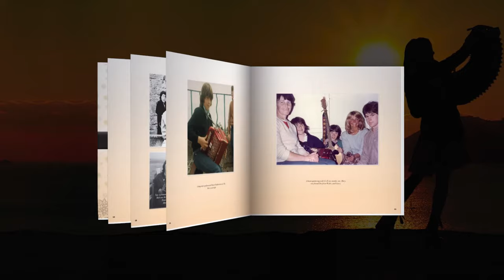Sharon Shannon Box Set Limited Edition Trailer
Sharon Shannon   Box Set   Limited Edition